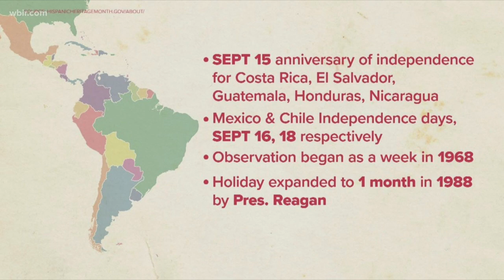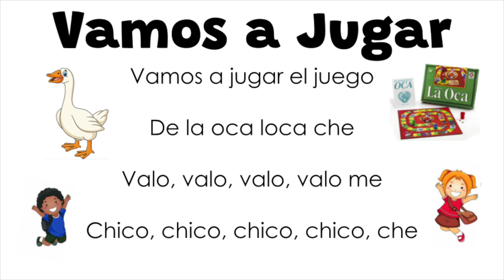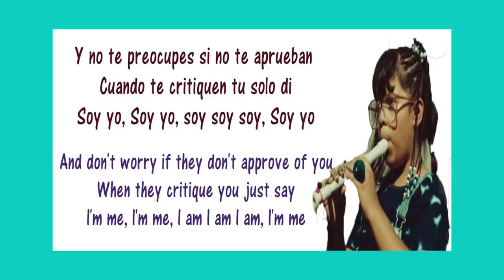Lesson Ideas for Hispanic/Latinx Heritage Month in the Music Classroom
Hey everybody! Today I am going to share with you 5 of my favorite lessons for Hispanic/Latinx Heritage Month for the music classroom!

0:00 - 1:31 History of Hispanic/Latinx Heritage Month
1:31 - 2:18 Join the Celebracion
2:18 - 7:41 Vamos a Jugar - Mexico
7:41 - 12:01 Los Machetes - Mexico
12:01 - 13:05 Soy Yo - Colombia
13:05 - 16:02 Chilili - Bolivia
16:02 - 16:35 Outro